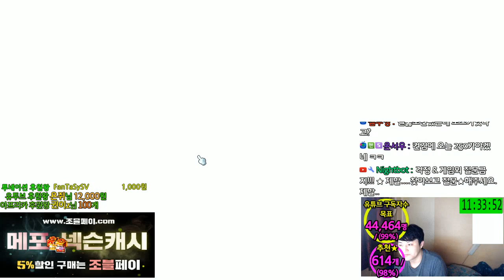섀도어 ★ 소멸의여로 ★ 길뚫는 ★ 영상. [메이플스토리 먼치]